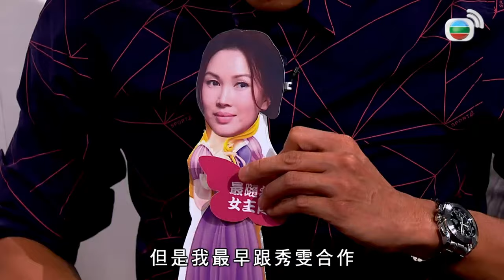Bobby 歐陽震華與鍾嘉欣拍床戲笑料 爆關詠荷張家輝夫婦趣事｜憶梁朝偉訓練班展天份 周星馳兒童節目反派創先河｜談拍檔蔡少芬、陳秀雯、陳妙瑛 靠壹號皇庭鹹魚翻生 ｜娛樂3兄弟 陸浩明 區永權 衛志豪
輸在起跑線上又如何．上
無綫電視藝員訓練班第十一期人才輩出，梁朝偉、張兆輝等型男巨星均是其中一員。有誰想到，樣子平凡如歐陽震華(Bobby)，居然當上黑馬，成為首名香港男演員獲提名角逐國際知名的「艾美獎」最佳男主角。可見縱使「輸在起跑線上」，亦可憑實力「鹹魚翻生」踏上大舞台。 拍攝《金裝四大才子》期間，Bobby與張家輝以祝枝山和唐伯虎古裝造型結伴外出，試駕開篷車？Bobby憶述昔日與圈內好友相處的趣事，並趁機大爆關詠荷強勢一面，直指她與張家輝絕對天造地設。而哪位男演員會「無劇出街就唔出街買餸」？哪位女演員「有幾耐休息就補幾耐妝」？周星馳過去擔任兒童節目主持被指「蝦細路」，原來這正是他被選中的原因！ Bobby親述2013年因急性肺炎入院的經歷，指昏迷期間曾於半空看到親朋好友圍在床邊探望，醫生卻指一切皆幻覺。夢妮妲亦來到為Bobby解夢，而令Bobby笑醒的夢境，竟對他未來工作路向及計劃有重大啟示！